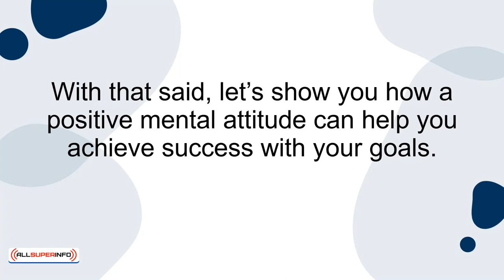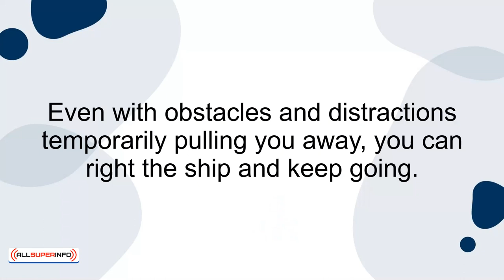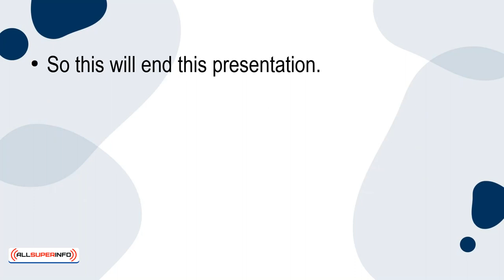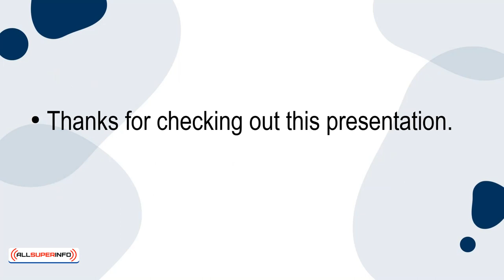10 Will A Positive Mental Attitude Help You Succeed In Your Goals